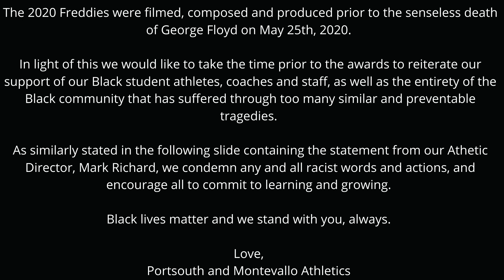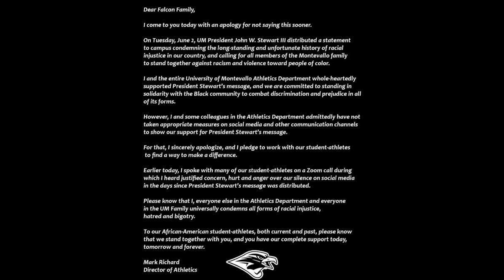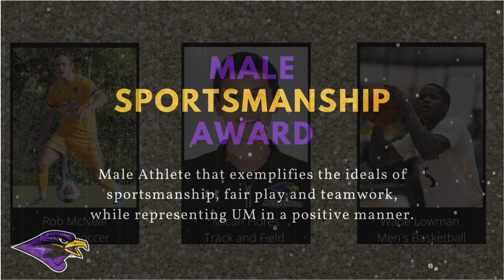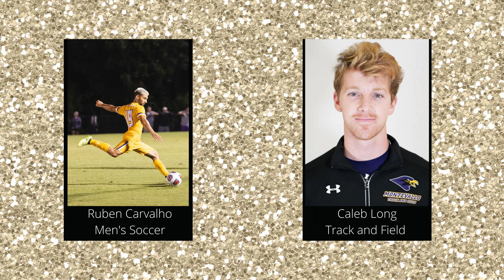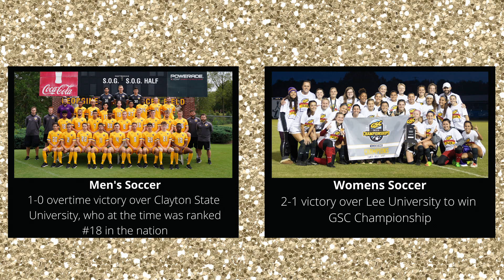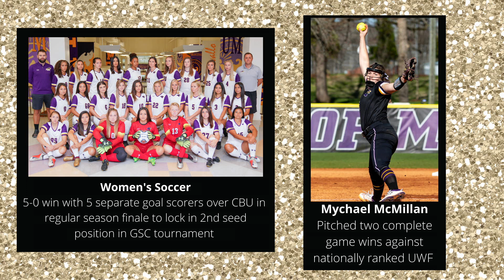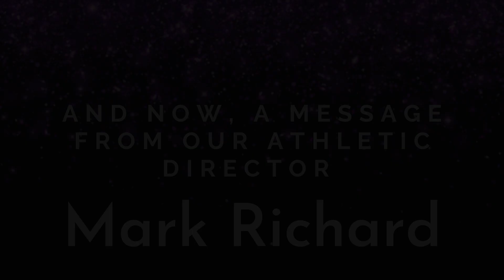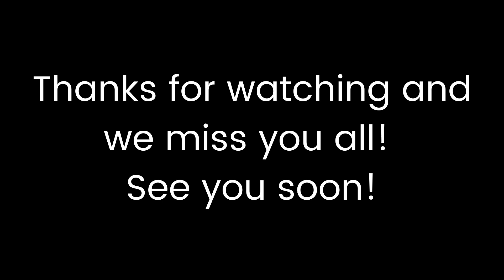The Freddies - 2020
The fourth annual University of Montevallo Athletic Department's award show, hosted by Portsouth; v2020.